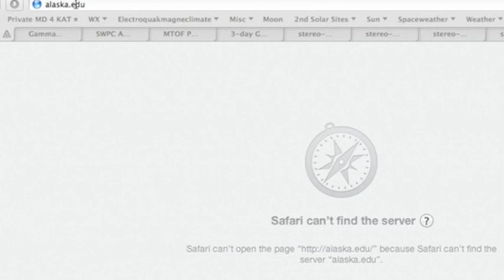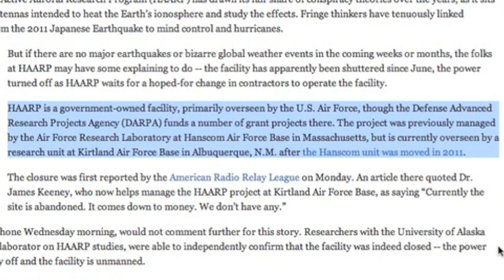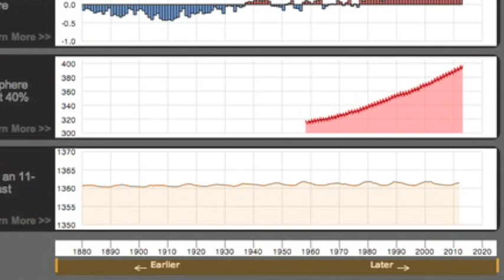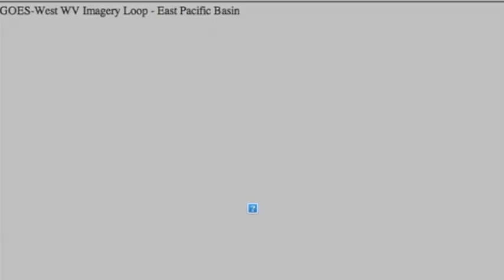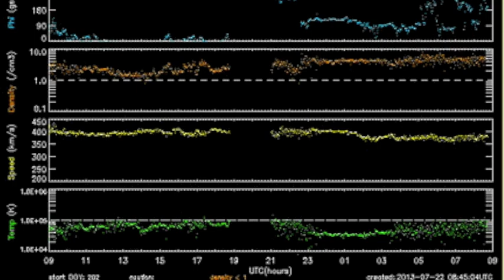5MIN News July 22, 2013: HAARP, Climate Omissions, Backside Eruption